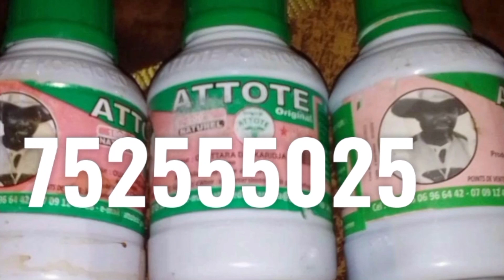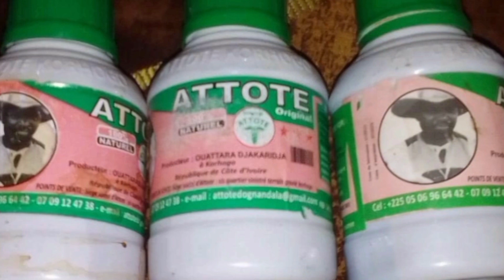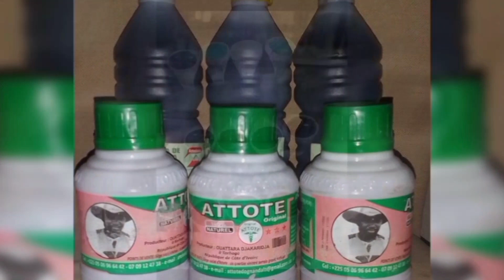Regarder Maintenant Soumou Tassourou No 7 Avec Serigne Modou Moctar Diop